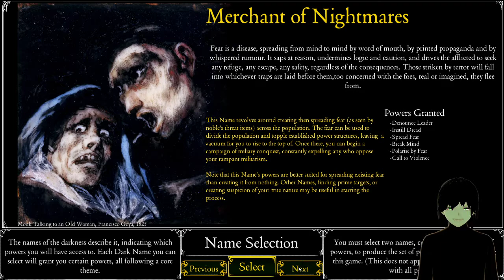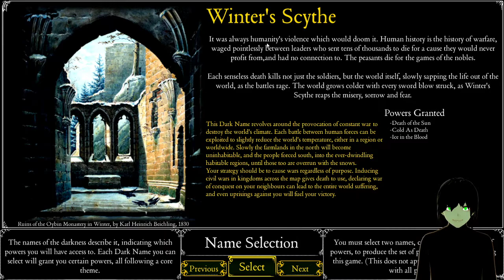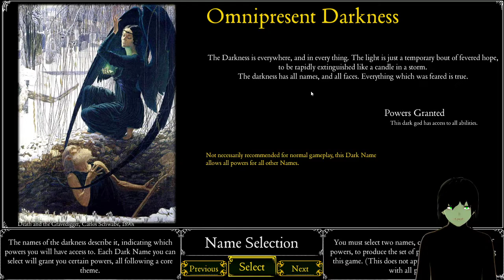Styx's quick looks - Shadow Behind the Throne 2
taking a quick look at Shadow Behind the Throne 2 a relaxing little indie gem where ya kick back relax and watch the world burn.